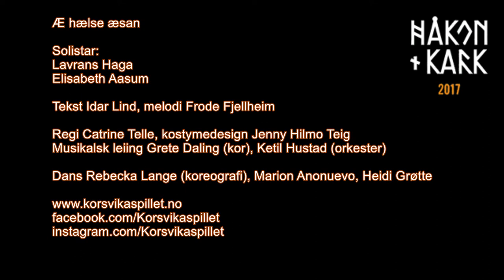Æ hælse æsan (Håkon og Kark 2017)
Solistar:
Lavrans Haga
Elisabeth Aasum

Tekst: Idar Lind
Melodi: Frode Fjellheim

Regi: Catrine Telle
Kostymedesign: Jenny Hilmo Teig

Dans:
Rebecka Lange (koreografi)
Marion Anonuevo
Heidi Grøtte